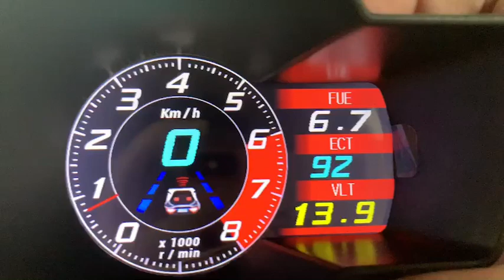OBD2 รุ่น F8 แนะนำการ RESET เป็นค่าโรงงาน BY TTAUTO SPEED